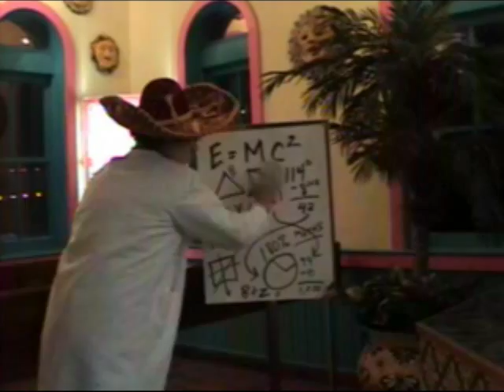Professor - Hold the Burrito